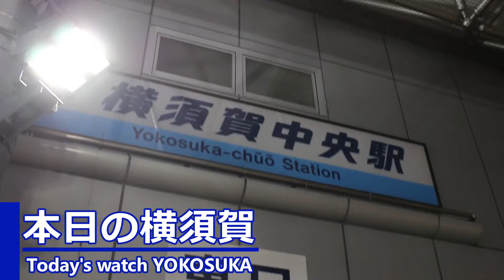[20160306]本日の横須賀～横須賀中央駅～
今日は京急横須賀中央駅です。横須賀商店街で自衛隊や米軍などお土産も買えます♪
(FullHD1080(撮影:Canon 70D))
日時: 2016年03月06日(日)
場所: 横須賀中央駅(神奈川県横須賀市)
内容: 京急横須賀中央駅からみる横須賀の様子。
#Japan Maritime Self-Defense Force##
JSDF.info(@JSDFinfo)